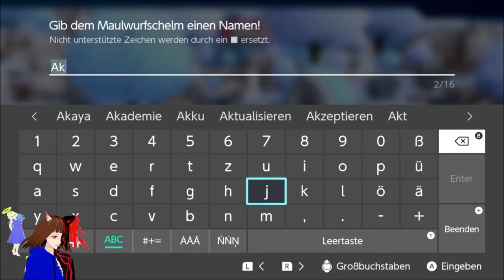Erster MINIBOSS 💥 / DRAGON QUEST MONSTERS DER DUNKLE PRINZ ⚔️ | DEUTSCH | GERVTUBER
Dragon quest Monsters der Dunkle Prinz:

heute bekämpfen wir unseren ersten Mächtigen mini Boss ( erfolglos 😭).